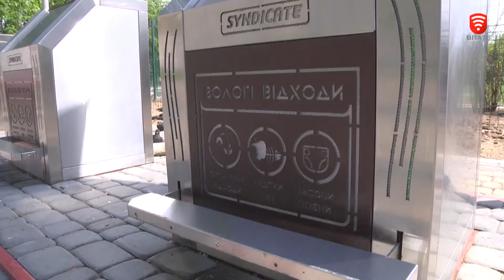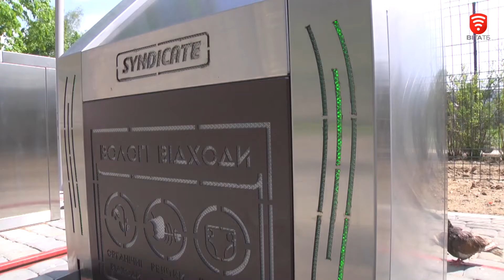ВАЖЛИВО 2020-05-15, 20:00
СЬОГОДНІ У ВИПУСКУ:
У Вінниці запрацювали рейдові групи.
У Вінниці встановили вже 4-й підземний сміттєвий майданчик.
У розпалі капремонт прибудинкових територій.
Пухнасті клубочки кохання з’явилися на Родинному ставку у Вінниці.